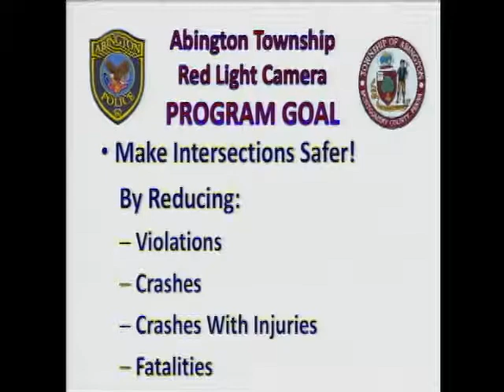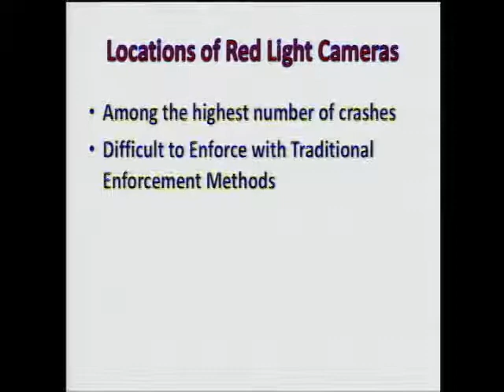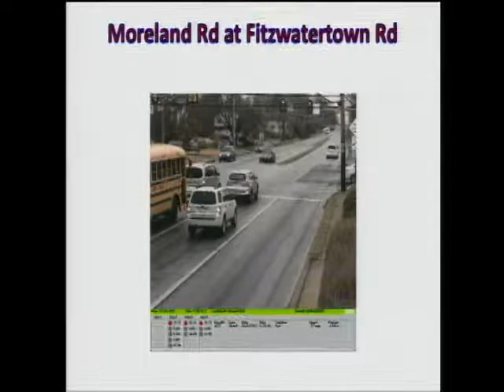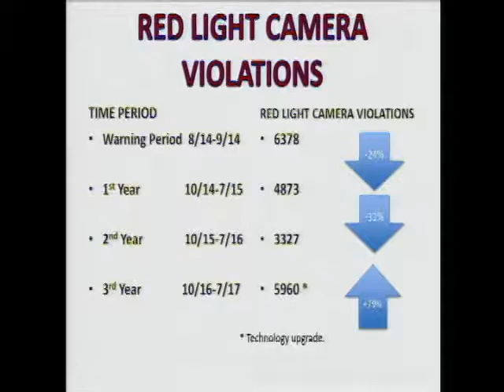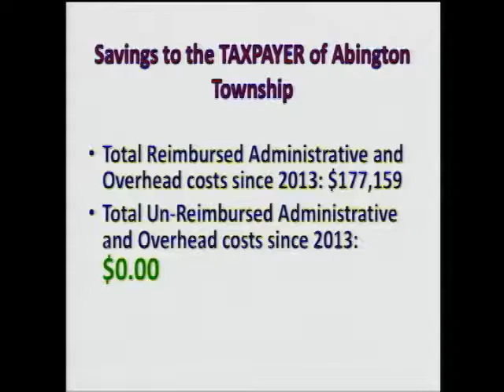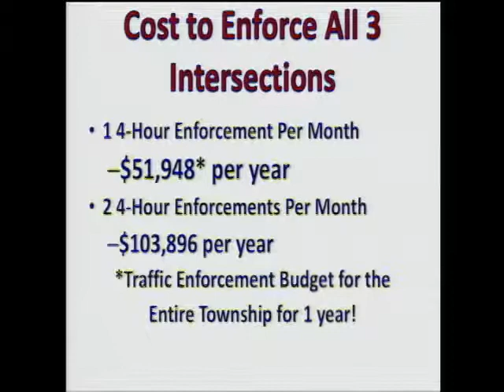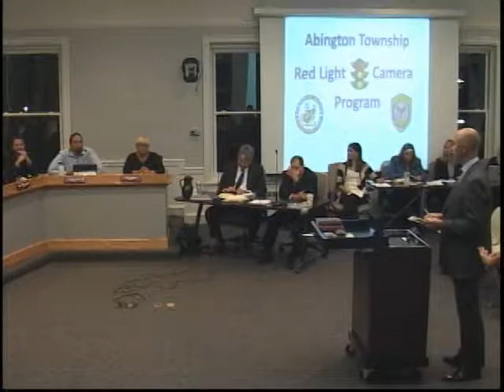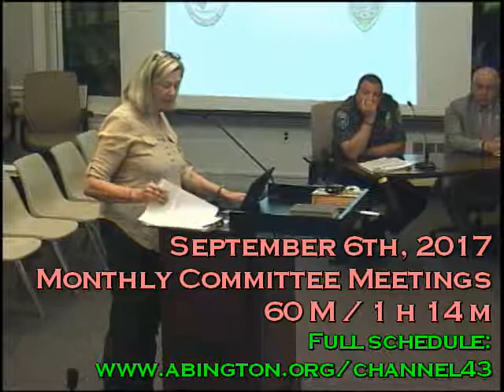September 6th 2017 Committee Meetings